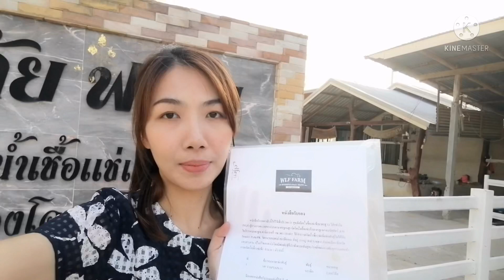ไปรับหนังสือรับรองมาตรฐานน้ำเชื้อของกัปตันที่ศูนย์รีดน้ำเชื้อวิลัยฟาร์ม